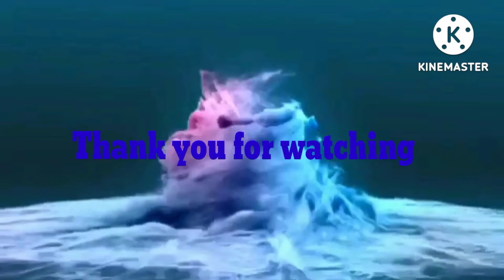pumunta ako sa birthday ni tita Joan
pumunta ako sa birthday ni tita Joan Ang sarap talaga maligo sa ilog dahil birthday party ni tita Juan ang dame Kasi Namin kaya ang saya talaga// Ianligatonvlog